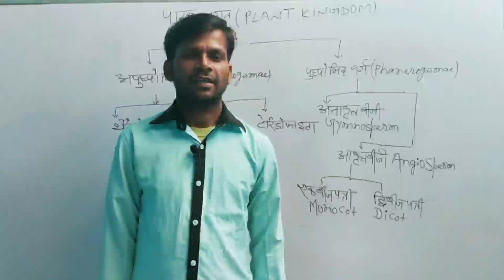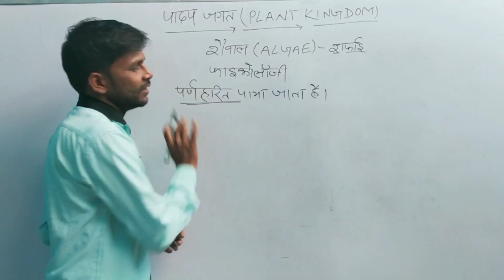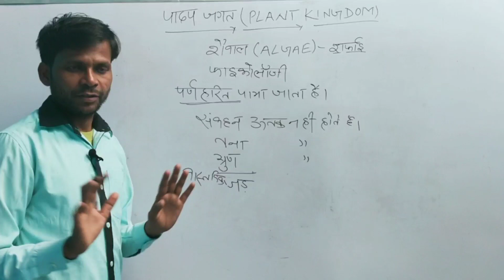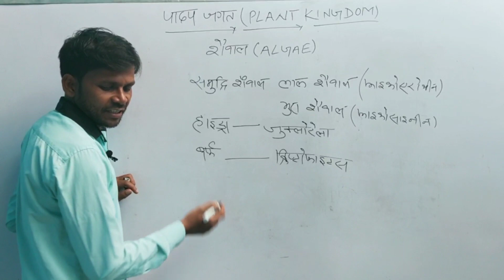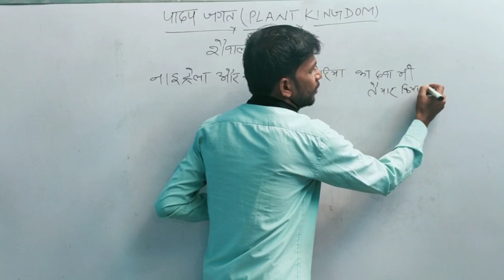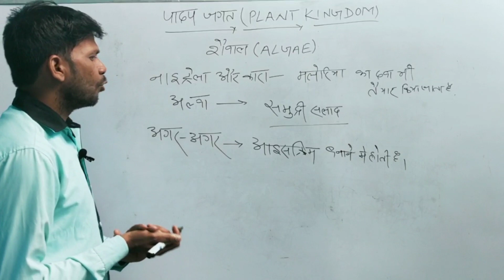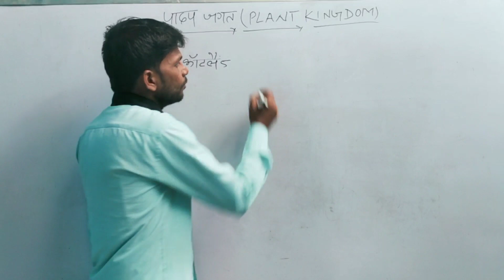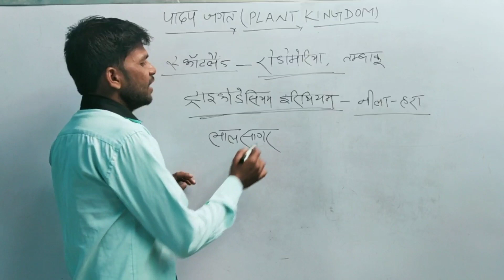Plant Kingdom ( Algae )|| पादप जगत || शैवाल || BIOLOGY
Algae comprise several different groups of organisms which produce food by photosynthesis and thus have traditionally been included in the plant kingdom.

*PLANT KINGDOM
1.Cryptogamae                             2. Phanerogamae

A)Thallophyte                                 A)Gymnosperm
B)Bryophyte                                    B)Angiosperm
C)Pteridophyte
                                                         B.a) Monocot
                                                        b) Dicot
A. a) Algae
   b) Fungus
    c) Bacteria